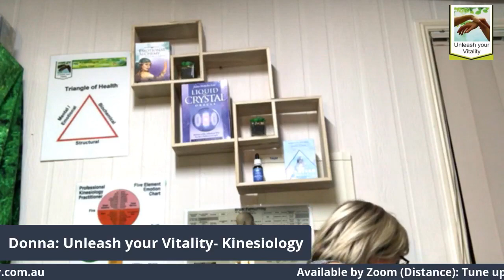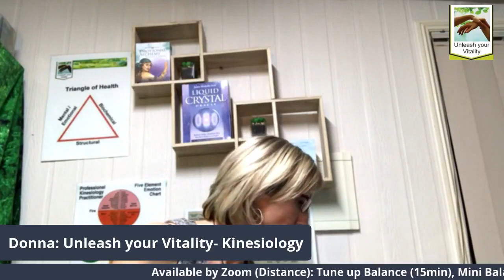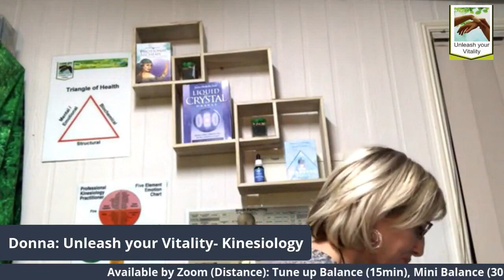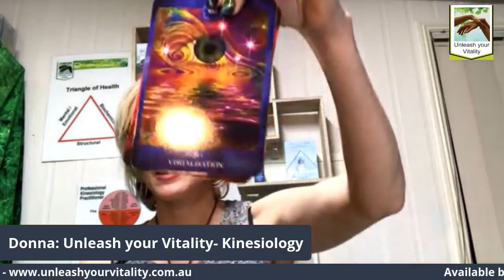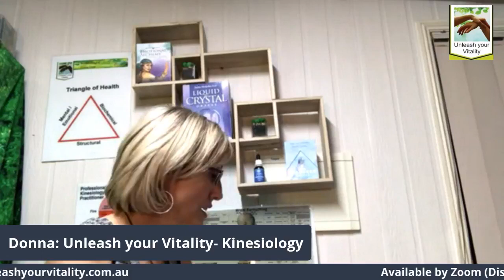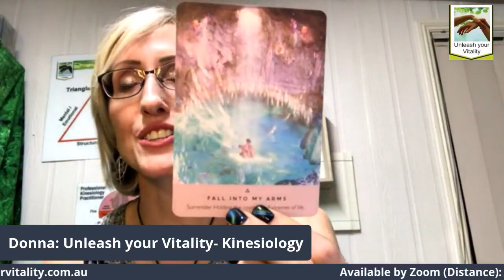Connecting to your Inner Wisdom with Donna - July 21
Please let me know in the chat if you would like an emotional balance or a chakra balance

If you would like a more in-depth balance to support you with a particular issue please book via my FB

Donna offers both distance balances via Zoom and Face to Face balances.

Donna is an internationally recognised Kinesiologist offering free micro balances every Wednesday night from 8.30pm-9.30pm (AEST).

✅ 81,500+ likers

🌟🌟🌟🌟 SED Services🌟🌟🌟🌟

✅Events calendar

✅Marketing/business mentoring

✅Online readings